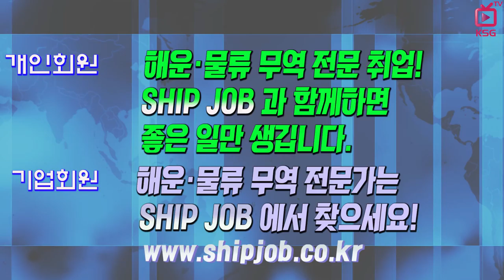SHIP JOB 해운물류구인구직안내